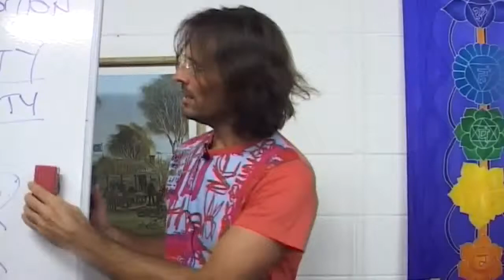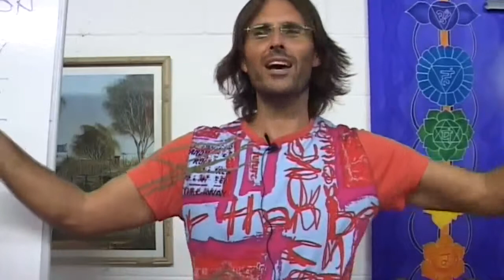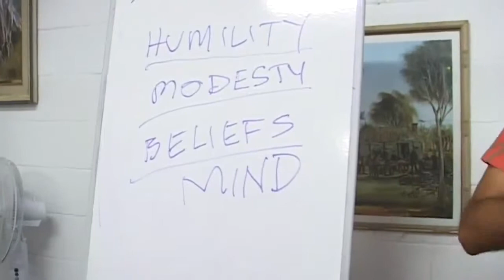How a Medium's Belief Systems Affects Accuracy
ShortDescriptionGoesHere

dtstart:003130:
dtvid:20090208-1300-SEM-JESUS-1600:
dtmd5:5170415c2850d50bc7b563946a99bf91: